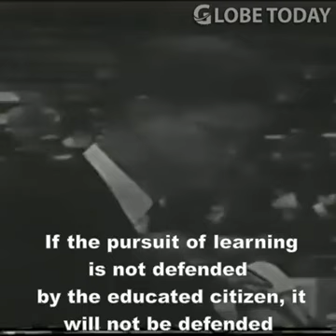Knowledge is Power